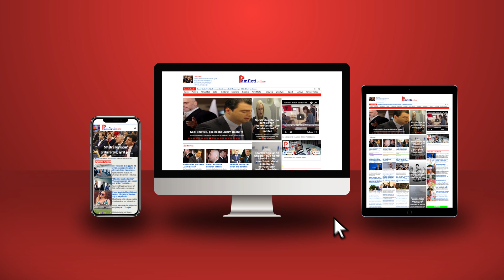Pa e kaluar kufirin, nuk kënaqet shqiptari!